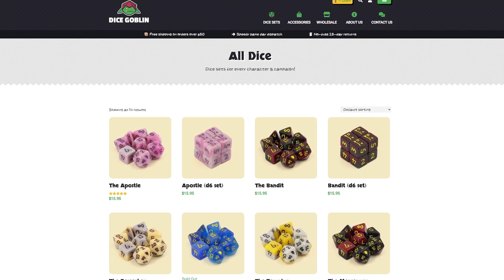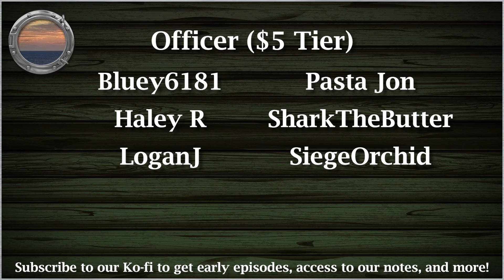Where Is Your Happiness? | D&D Campaign: Starlost Seas | Episode 96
Welcome to the world of Starloss, a beautiful land, full of magic. The Finest return to Twinktania to prepare for their venture into Saracen and ask questions of one another they never expected.

Starlost Seas is a custom homebrew D&D campaign, with tons of elements from 5e, Critical Role, and even some of our own changes!

New episode Mondays at 5PM Eastern except for the first Monday of the month!

📱 Starlost Seas Socials!

🔊 Prefer Audio? You can find Starlost Seas on all of these platforms!
Amazon Music